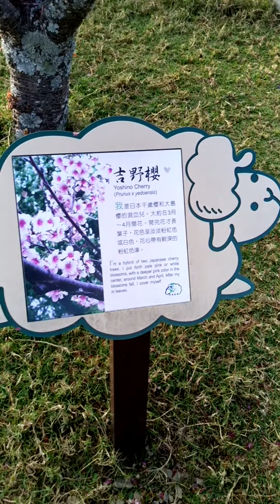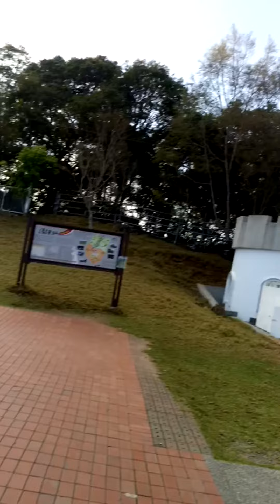August 12, 2020